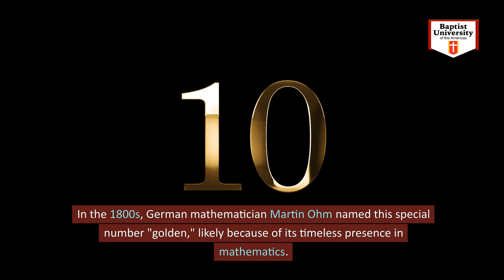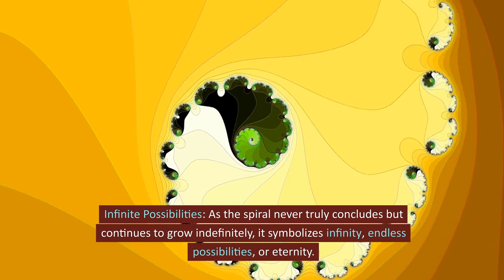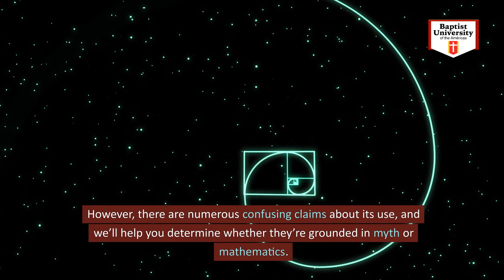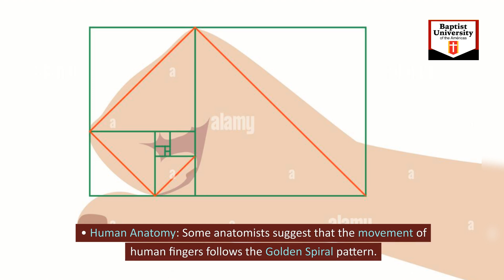2 The Golden Spiral: Nature's Mathematical Masterpiece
From hurricanes to flowers and pinecones, spiral patterns are abundant in nature. One of these spirals is the Golden Spiral, often regarded as a fundamental code governing the architecture of the universe. The Golden Spiral is a broad, fascinating subject that has played a prominent role in history and works of art, inspiring mathematicians and philosophers for thousands of years. Let’s take a closer look at its origin, meanings, and significance.